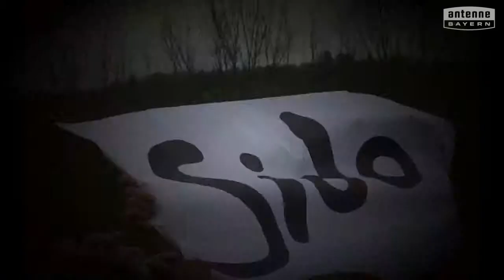CJD Christophorusschule Berchtesg. will das ANTENNE BAYERN Pausenhofkonzert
Votet für: CJD Christophorusschule Berchtesg.! ANTENNE BAYERN bringt die Stars auf unseren Pausenhof. Holt das ANTENNE BAYERN Pausenhofkonzert an unsere Schule und votet jetzt